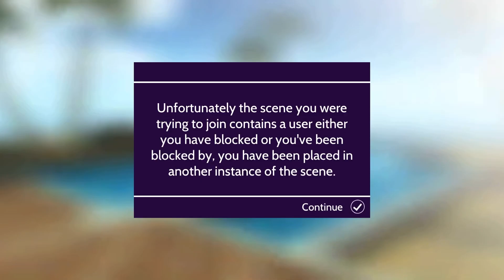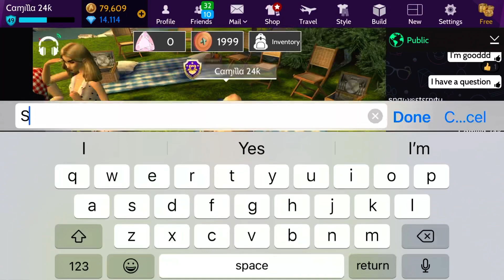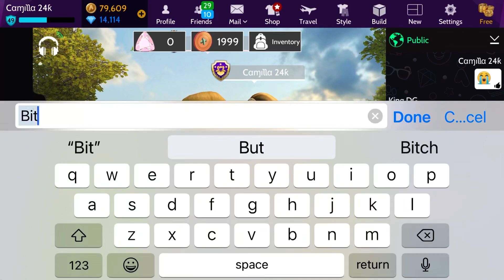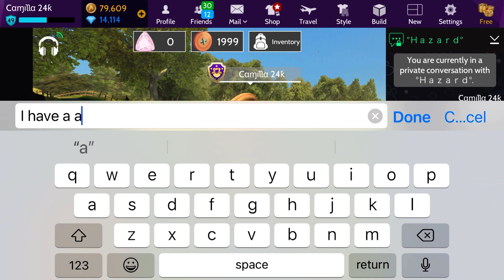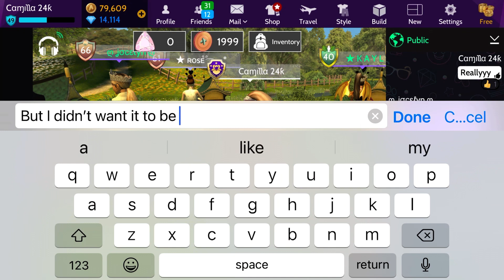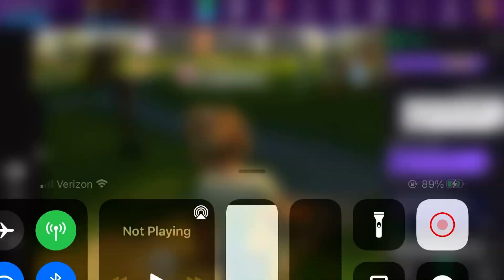Doing My Makeup Bad To See How My Friends Would React! *Ft. Avakin Jocelyn*